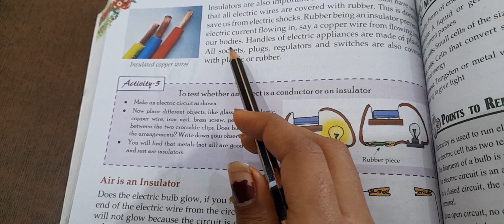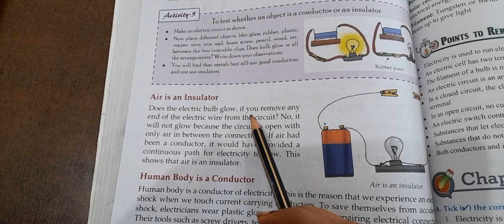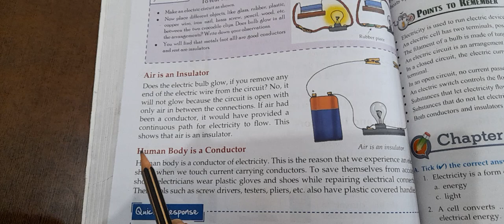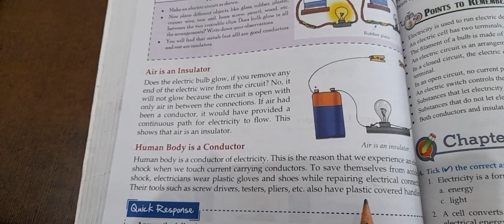US Classes App video